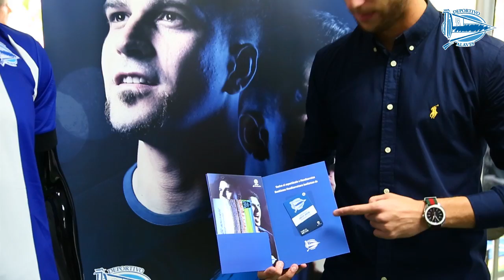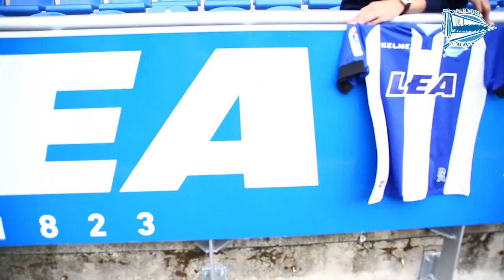¡Burgui ya es albiazul!